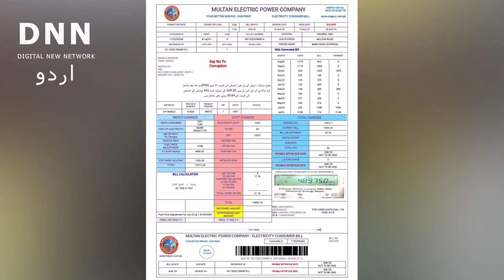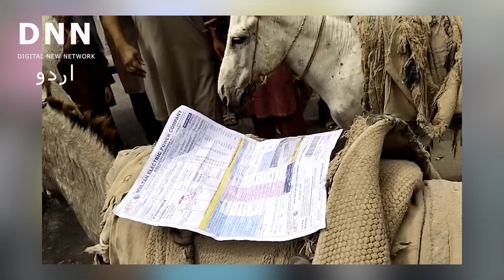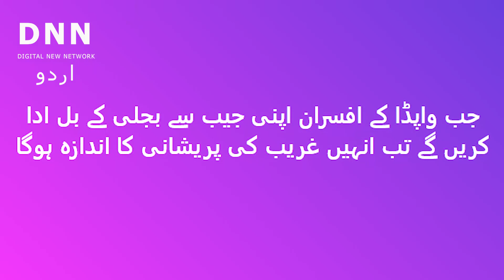سرکاری طبقے کو بھی بل بھرنے اور جیب سے پٹرول ڈلوانے کا موقع دیا جائے | Digital News Network (DNN)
At a time when the already poor section of Pakistan is being burdened, it is necessary to question the institutions which are being given free luxuries, why they are getting these luxuries for free?
In Pakistan, on the one hand, where the caretaker prime minister has called an emergency meeting after protests over electricity bills, on the other hand, there is a discussion on social media about which classes or institutions in Pakistan should be provided free or low-rate electricity. is done
It should be noted that there were protests across the country after receiving more than expected electricity bills this month due to various reasons including frequent increase in electricity rates, fuel adjustment, after which the Caretaker Prime Minister Anwarul Haq Kakar on Saturday on social media. He announced that he has called an emergency meeting on the issue of high electricity bills, in which a briefing will be taken from the Ministry of Electricity and distribution companies and consultations regarding providing maximum relief to consumers regarding electricity bills. will be done.'
Whether the caretaker government will be able to provide relief to the people or not, this question is in its place, but a large section on social media was seen arguing that the removal of other benefits including the free electricity facility provided to government employees is the only solution to this issue. is the solution.
Journalist Hamid Mir shared an electricity bill on Twitter and wrote that this is the bill of a WAPDA employee who used 1200 units of electricity and the bill was only Rs 716. When will the subsidy given to the people be stopped?'' On Khurram Dastgir's tweet, a user asked, 'Don't the officers of the electricity department get free electricity and don't the army officers get electricity at low rates?' done?'
A joint report published in 2021 by the United Nations Development Program and the National Human Development Program described how economic benefits given to Pakistan's nobles, landlords, political leaders and the military cost Pakistan's economy $17 billion. This leads to additional costs.
A review of the Pakistan Institute of Development Economics (PIDE) and United Nations reports shows that officers of various institutions in Pakistan often receive a number of perks, including free electricity, along with their monthly salary.
According to the report, a judge of the High Court of Judiciary gets a free house during his employment, the rent of which is paid by the government, while the electricity bill and official vehicle also come to the government account.
According to Pied's report, if judges live in their own homes, their additional housing expenses, which the documents say is around Rs 65,000 per month, are allocated.
And other expenses are also added to the same account as 'surplus' which is charged by the government.
According to Pied's report, free electricity is also given to top officials working in electricity companies. Apart from this, free telephone, free petrol and free house are also given.
The same report states that Pakistan's Chief of Army Staff, Corps Commanders and other high-ranking officers of the army are also given luxuries such as houses, electricity and vehicles, which are protected by the laws of Pakistan.
It should be noted that in a meeting of the Public Accounts Committee in the month of March, while urging the Power Division to end the facility of free electricity to government officials of grades 16 to 22, Committee Chairman Noor Alam Khan said that this initiative would cost nine billion annually. However, this proposal could not be implemented.

سوشل میڈیا پر بجلی کے بڑھتے بلوں کا چرچا: ’سرکاری طبقے کو بھی بل بھرنے کا موقع دیا جائے‘
’ایسے وقت میں جب پاکستان کے پہلے سے غریب طبقے پر بوجھ ڈالا جارہا ہے، ان حالات میں یہ لازم ہے کہ ان اداروں پر سوال اٹھایا جائے جن کو مفت آسائشیں دی جارہی ہیں کہ انھیں یہ آسائشیں مفت کیوں ملیں؟‘